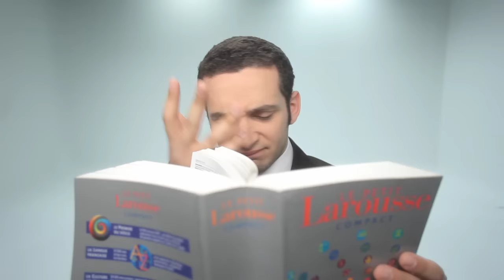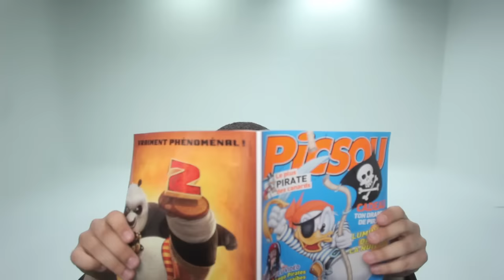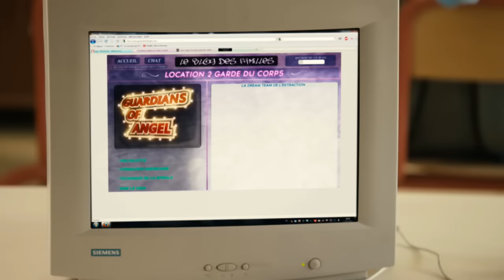Max Boublil - B.O. du film "Les Mythos"